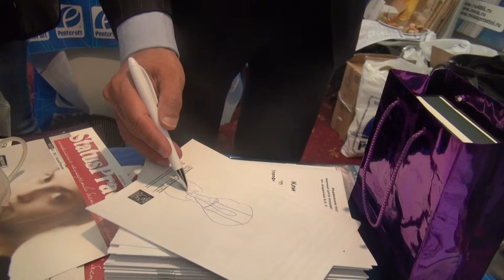Президент ФИГО Sir S.Arulkumara на стенде Пенткрофт Фарма показывает Баллонную Тампонаду Жуковского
Стенд компании на XI Всемирном конгрессе по Перинатальной медицине ПЕНТКРОФТ ФАРМА посетил Sir Sabaratnam Arulkumaran президент ФИГО. Совместно с Я.Г.Жуковским, он показал как работает Баллонная Тампонада Жуковского и ответил на вопросы акушеров. Sir Sabaratnam Arulkumaran is a Sri Lankan Tamil physician, former president of the Royal College of Obstetricians and Gynaecologists and the International Federation of Gynaecology and Obstetrics, and president-elect of the British Medical Association